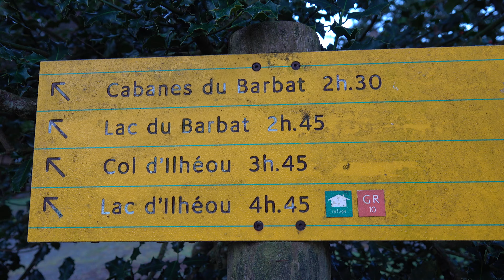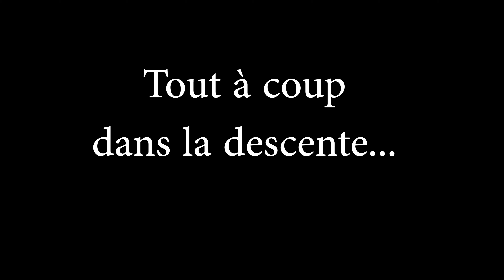Lac du Barbat 1973 m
Randonnée jusqu'au lac du Barbat 1973 m, effectuée le 18 Février 2024.
Petit lac de  1.2 ha au pied du Grand Barbat (2813 m), un lac de faible profondeur qui peut s'assécher en été.
Peu de neige pour la saison et une belle rencontre.
Bon visionnage.